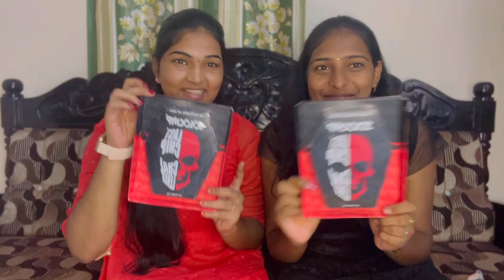|| Jolo chip challenge || TryNotTo_Cry || Spiciest chip challenge || Telugu || Sushma Gadde Talks ||